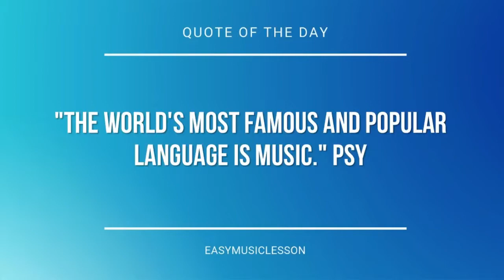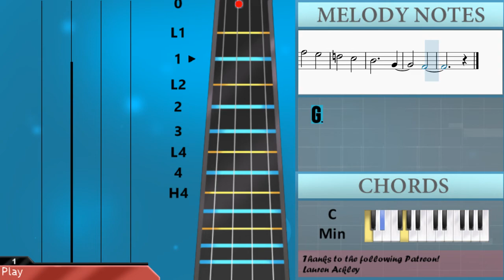How to play Love Theme (Twin Peaks) by Angelo Badalamenti on Viola (Tutorial)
The easiest way to learn how to play Love Theme (Twin Peaks) by Angelo Badalamenti on the viola. It's a viola tutorial for Love Theme (Twin Peaks) by Angelo Badalamenti.

EasyViolaLesson teaches you to play the your favorite instrument, through easy and simple animation so that you too can learn how to play Love Theme (Twin Peaks) by Angelo Badalamenti on the viola easily. A viola tutorial with visual animation graphic.

Chords of Viola arrangement:
C Min   C Min   C Min   C Maj   E Maj   E Maj   E Maj   F Min
F Min   F Min   C Maj   C Maj   A Min   A Min   F Maj   F Maj
F Maj   F Maj   C Min

Melody notes of Viola:
Ab3 G3
Ab3 G3
Bb3 G3
Ab3 G3
Ab3 G3
Bb3 G3
Ab3 G3
Ab3 G3
Bb3 G3
Ab3 G3
Ab3 G3
Bb3 G3
Ab3 G3
Bb3 D4
Db4 Eb4 E4
C5 D5
E5   D5
F5 E5 D5 C5
E5   D5
B4 A4
G4 F4
E4 D4
C4   Ab3
G3